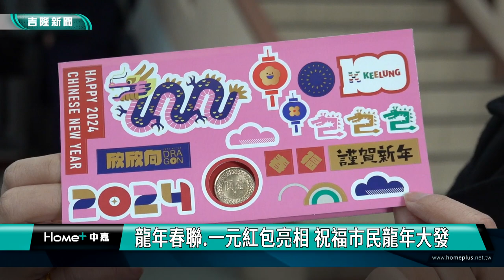新春祝福! 基隆龍年春聯.創意一元紅包亮相 祝福市民龍年大發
農曆春節即將到來，市長謝國樑公布市府推出的龍年春聯跟新春一元紅包，來祝福市民朋友金龍年諸事大發、心想事成。

春節將至，為祝賀市民朋友能在新的一年百業興旺、安居樂業，市長謝國樑跟市府發言人余治明、綜發處長林麗蟬一同發表龍年春聯「龍年大發」及1元紅包樣式，期待與市民朋友一同喜迎吉祥好年。

余治明與林麗蟬說明，今年的春聯以龍翔圖騰及書法字體為元素，將龍年意象及賀詞融為一體，龍像設計為昂首向上飛翔，意寓龍躍千里，希望每位市民朋友都能有飛躍式的突破及發展；而「龍年大發」採燙金字體，呈現大氣且寓有百業亨通等吉祥寓意，下角財字搭配圓形背景，意寓財源滾滾來。

謝國樑則表示，今年的限量1元紅包採大幅度的創新規劃，不僅採用跳脫傳統的粉紅色，正面採用貼紙設計，其中小龍貼紙融入100的意像，象徵2024年為基隆設市100周年，不但具有紀念及收藏的價值，也很適合家長跟小朋友同樂。

市府規劃在1月29日，將春聯配送至各區公所，委託里鄰長協助派發至各家戶，民眾也可以直接到里辦公處領取，期盼收到春聯的市民朋友們，能在新的一年諸事大發、心想事成。

市長謝國樑預計在1月30日上午10時15分至10時45分在信義市場、11時至11時50分於仁愛市場；2月2日上午6時30分至7時30分在果菜市場、8時至9時在成功市場等地點發放1元紅包，歡迎市民朋友踴躍索取。拿到紅包的朋友們，可以在手機殼、筆電等常接觸的地方，貼上喜歡的貼紙，讓龍年祝福圖騰陪伴市民朋友一整年。